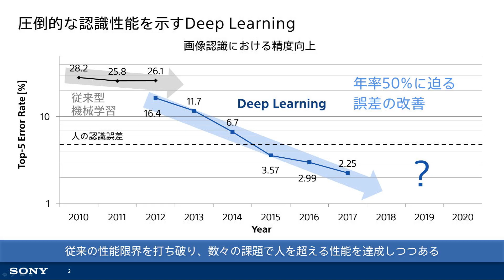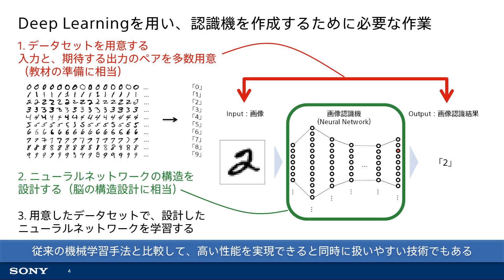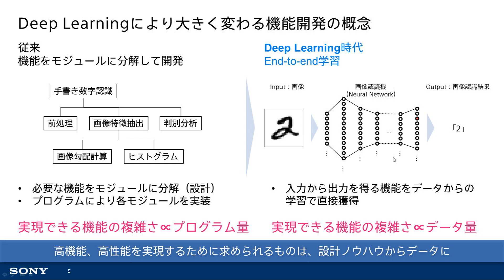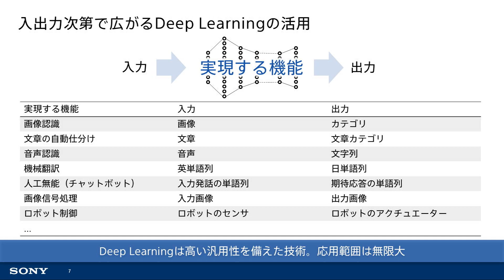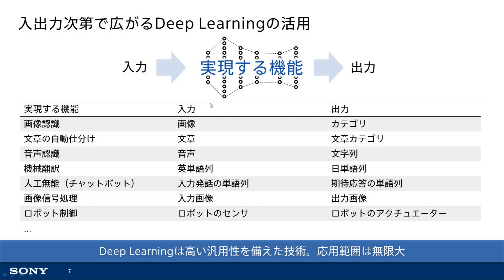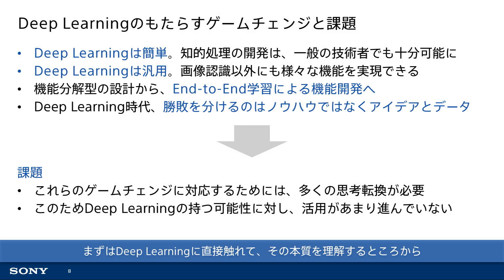Deep Learning入門：今Deep Learningに取り組むべき理由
この動画では、現在Deep Learningが注目されている理由、いちはやく取り組むべき理由について解説しています。